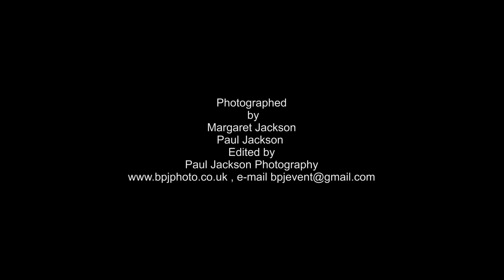Richards Castle Soap Box Derby